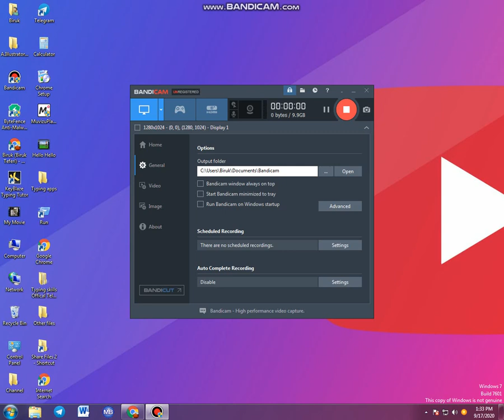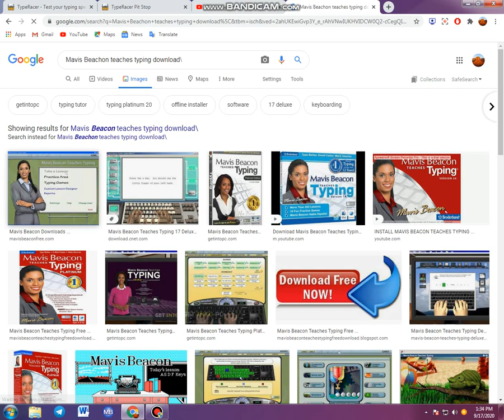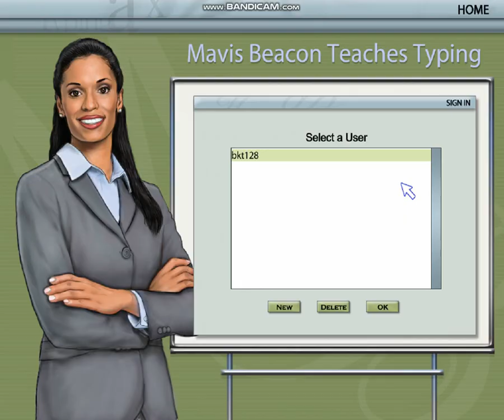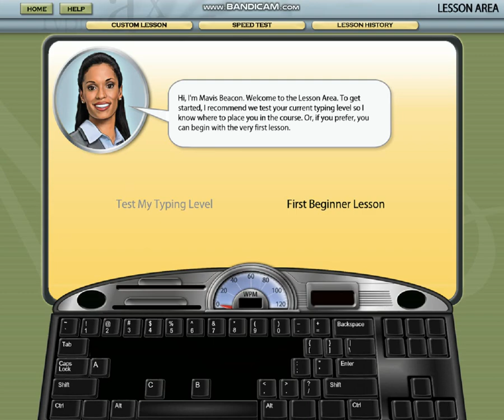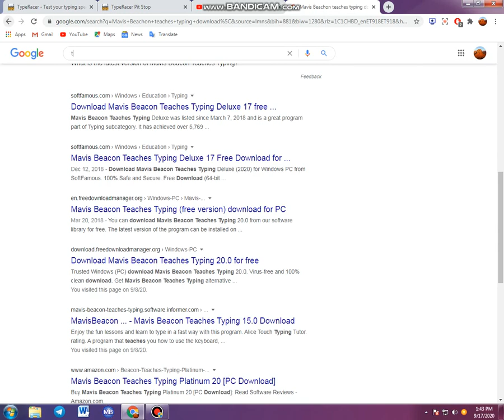Typing tutorial for Beginner Typists on Mavis Beacon Teaches typing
Hello Guys i hope you have get a lot of thing from this video and you can be a good and a professional typist if you practice on typing and on any skills always it will be like this it will challenge all of you but don't never give up because this challenge is only for a week or less than week and never give up on typing to be a good typist and even what is the use of being a good typist the use of being good typist is you will save time you could be an author so you can write by your self on your PC or desktop you don't need typist and the other you could be a secretary on a company you can write report and others with a minutes if you are a good typist so start practicing now and some of the people say typing is only for adults not for adults only this is a false news typing is for all of the person in the world not only for adult start giving time now and you will save a time after a month and forever you can search for Mavis Beacon teaches types on google or internet explorer thank you guys don't forget to like for us and share for others and subscribe for more videos and inbox for comment .